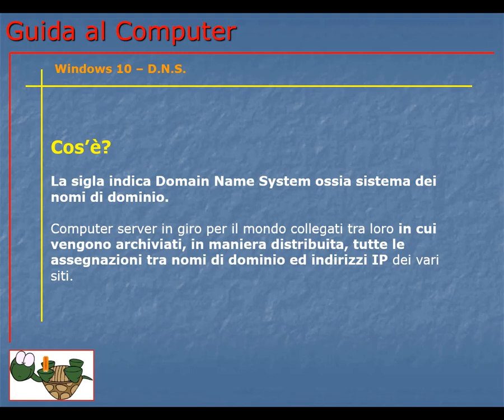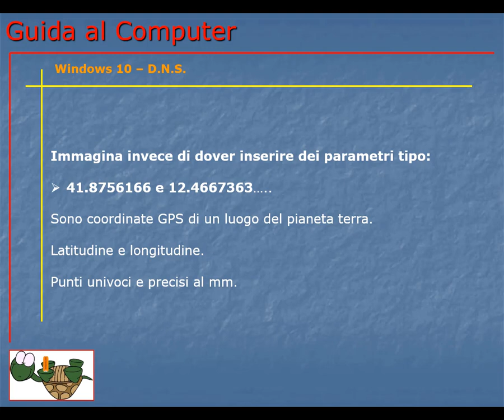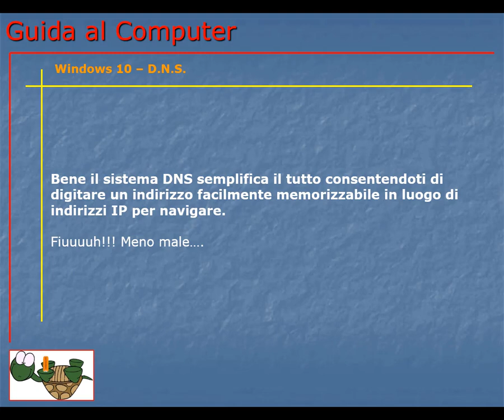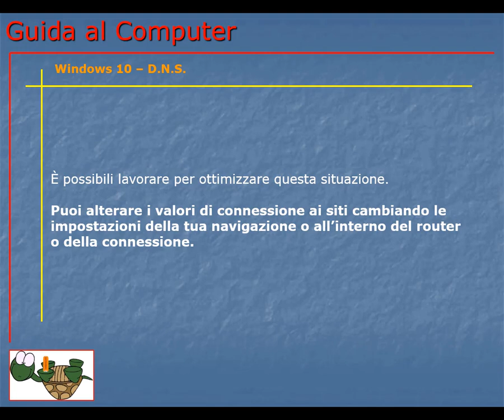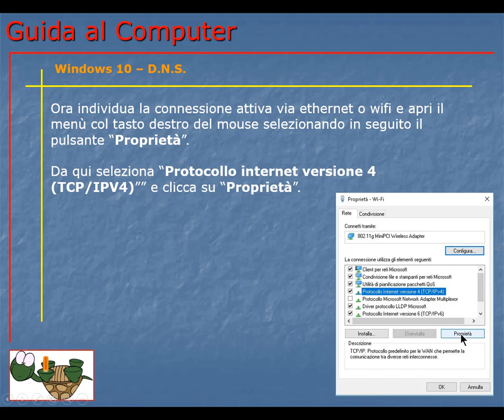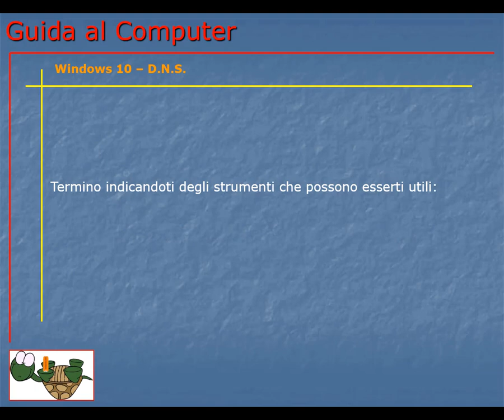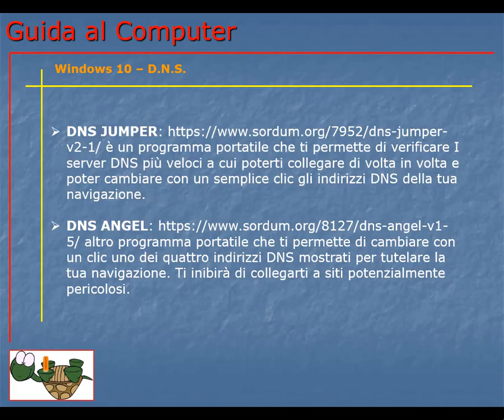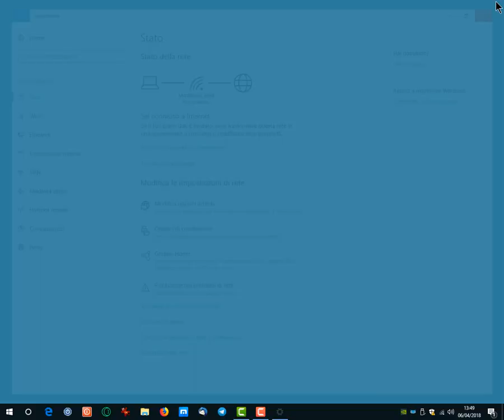Guida al Computer - Lezione 193 - Windows 10 - D.N.S.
Cosa sono e come scegliere ed impostare gli indirizzi dei server D.N.S. in Windows 10.

Consente di individuare gli indirizzi IP dei siti.

Programma portatile che ti permette di verificare I server DNS più veloci a cui poterti collegare di volta in volta e poter cambiare con un semplice clic gli indirizzi DNS della tua navigazione.

Programma portatile che ti permette di cambiare con un clic uno dei quattro indirizzi DNS mostrati per tutelare la tua navigazione. Ti inibirà di collegarti a siti potenzialmente pericolosi.